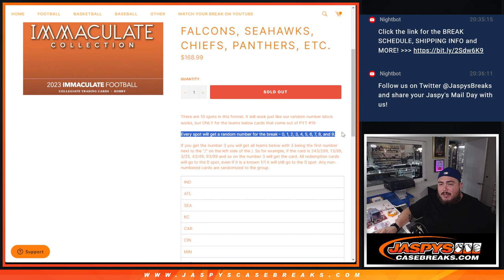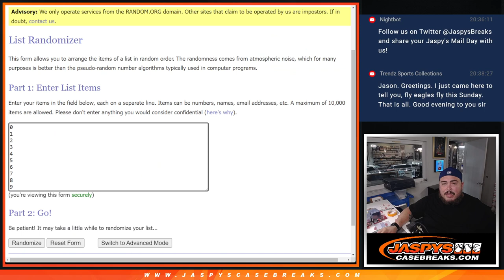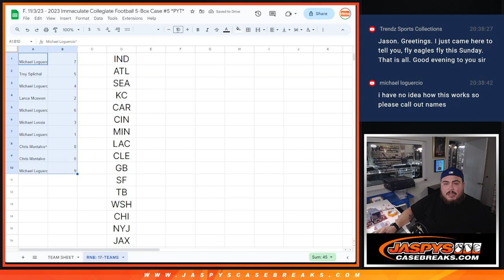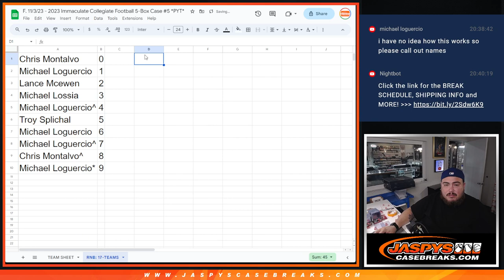F. 11/3/23 - RNB FOR IMMACULATE COLLEGIATE PYT #5 - 17TEAMS